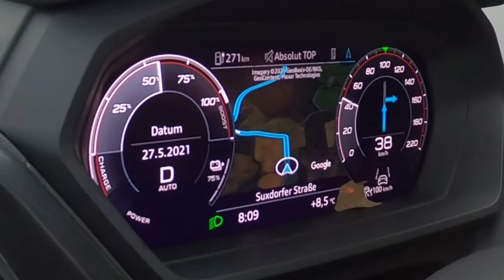FIRST DRIVE! 2022 AUDI Q4 SPORTBACK E-TRON 50 QUATTRO - TESLA BEATER & HUGE FUTURE SELLER? IN DETAIL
And so. Finally the time has come to get behind the wheel of Audis brand new EV platform model, the Audi Q4. We are in Lubeck, Germany for the first press drive of the car. This one is a geiserblue metallic Edition One Q4 Sportback E-Tron 50 Quattro. Enjoy the beauty shots and details. And don’t miss the high quality photos from this session as well. Check them out at the Facebook.com/Auditography page, where you can also download them in high quality for your wallpapers.

Car: 2022 Audi Q4 Sportback 50 e-tron quattro Edition One 299hp/460Nm
0-100km/h: 5.99sec(tested), 6.2sec(official)
Top Speed: 180km/h
Weight: 2135kg
Battery capacity: 82kWh brutto / 76.6kWh netto
Size: 4.59m (15.1ft) long, 1.865m (6.1ft) wide, 1.613m (5.3ft) high
Range: 497km
Color: Geiserblue metallic (Edition One)
Location: Lubeck, Germany
Camera: Canon Eos 5D Mark IV / 24-70mm
Thanks to: Audi Germany and Carparazziii